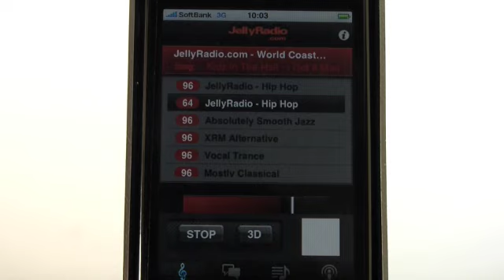iPhone apps - JellyRadio Mobile Radio